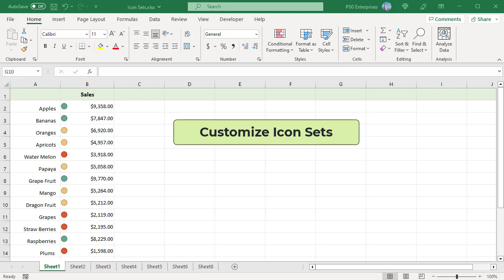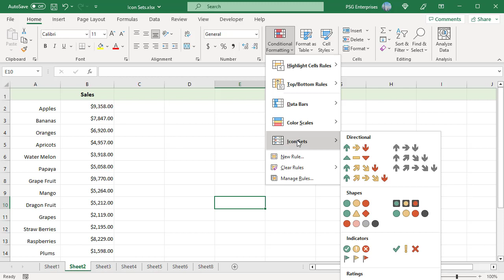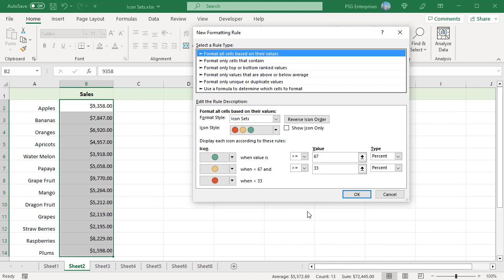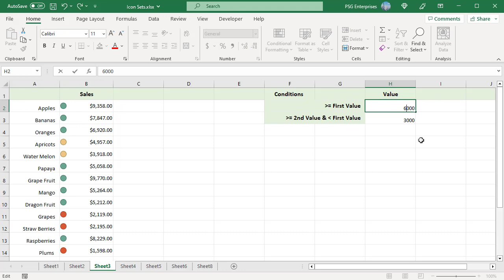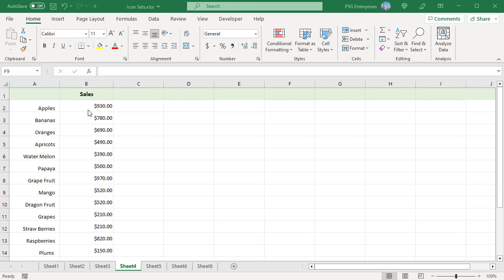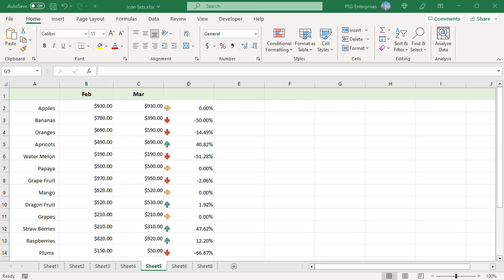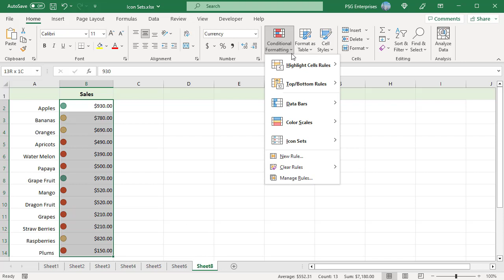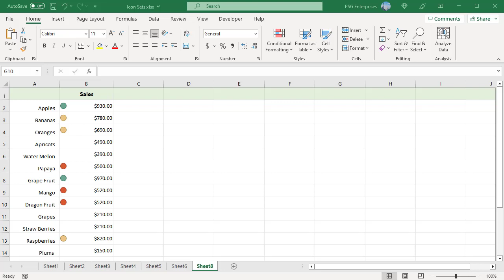How to use Icon Sets Conditional Formatting in Excel - Office 365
Icon Sets in Excel are ready to use formatting options that add various icons to cells such as arrows, shapes, check marks, flags etc. to visually show how cell values in a range are compared to each other. An Icon Set contains three to five icons consequently the cell values in a formatted range are divided into three to five groups from high to low.